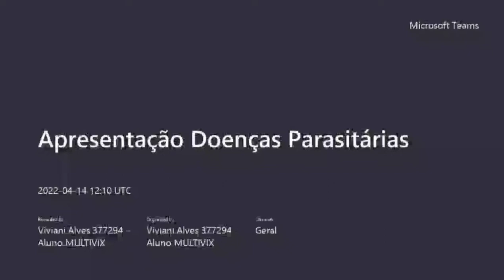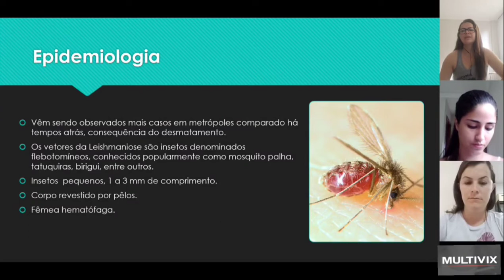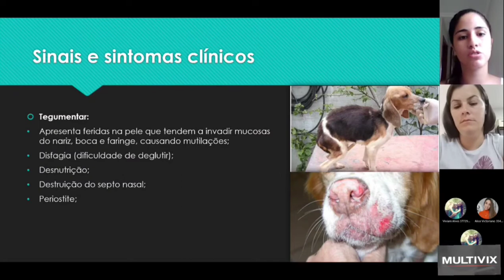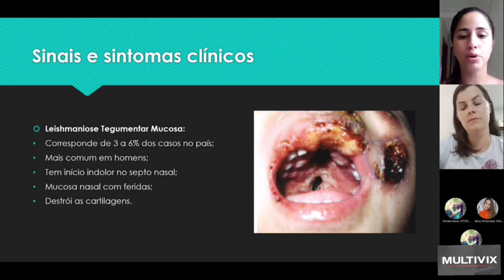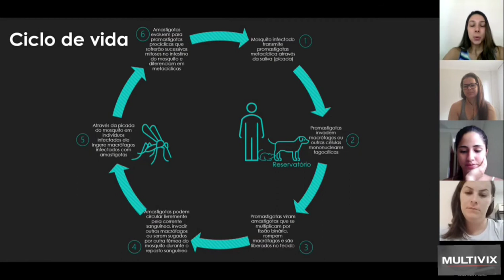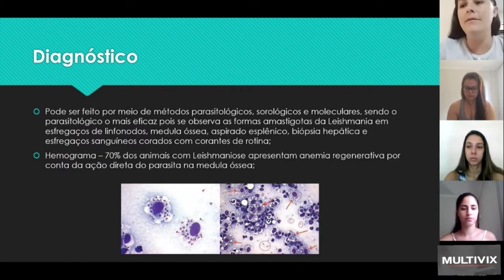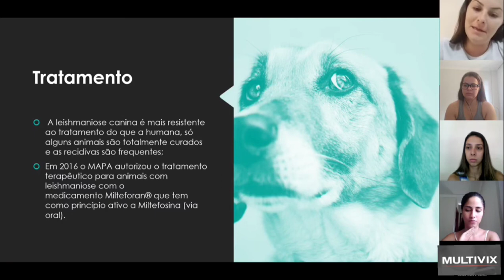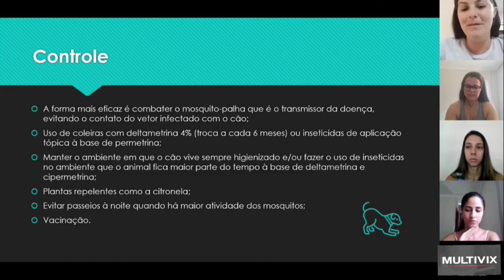Leishmania spp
Nesse vídeo abordaremos alguns conceitos sobre a Leishmaniose. Abaixo estão perguntas para ajudar a fixar melhor seu conhecimento sobre o assunto:
1) Durante seu desenvolvimento a Leishmania apresenta dois estágios evolutivos, as formas amastigota e promastigotas. Marque com um X a opção que não se refere à esses estágios.
A) As promastigotas apresentam um corpo celular fusiforme ou alongado em formato de lança.
B) As formas promastigotas são extracelulares encontradas no lúmen intestinal do hospedeiro invertebrado.
C) As amastigotas são extracelulares encontradas no interior das células que integram o sistema mononuclear fagocitário do hospedeiro invertebrado.
D) Tanto as formas promastigotas quanto as amastigotas, apresentam em suas formas da extremidade uma invaginação de membrana plasmática formando uma bolsa denominada bolsa flagelar

2) Os parasitos do gênero leishmania podem causar quadros clínicos diferentes. Considere um paciente que foi diagnosticado com leishmaniose visceral, considerada a forma mais virulenta da doença, e assinale a alternativa correta:
( ) Hemorragia digestiva e icterícia, se presentes, indicam menor gravidade.
( ) Apresentando febre e esplenomegalia levanta suspeita clínica.
( ) Cerca de 90% dos casos não tratados pode evoluir para óbito.
( ) Se o teste diagnóstico der reagente e não houver manifestações clínicas, o início do tratamento deverá ser imediato.
A) V.V.F.V
B) F.V.V.F
C) V.V.V.V
D) F.F.V.F
E) F.F.F.V.

3) A leishmaniose é uma antropozoonose causada por um protozoário flagelado do gênero leishmania. Sobre a leishmaniose, avalie as afirmações e classifique como verdadeira ou falsa.
I. A forma cutânea tende a disseminar por todo tecido subcutâneo do hospedeiro via hematolinfática, levando ao desenvolvimento de múltiplas lesões cutâneas.
II. A forma visceral conhecida como calazar é a forma menos virulenta da infecção.
III. O status imune do hospedeiro irá determinar a localização das lesões que poderão ser localizada ou difusa.
Assinale a alternativa que apresenta apenas as afirmações verdadeiras:
A) II e III
B) I e III
C) I e II
D) I, II e III
E) Nenhuma das alternativas.